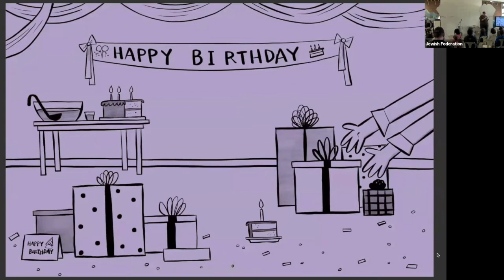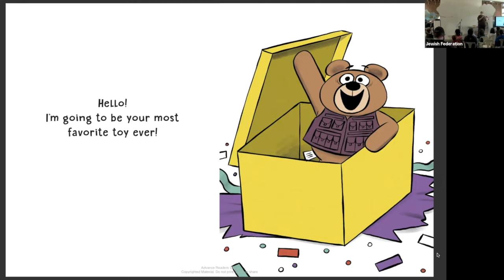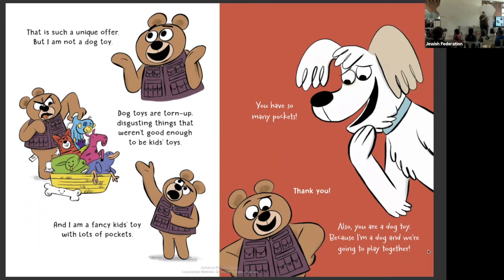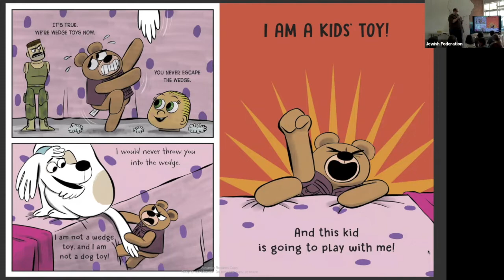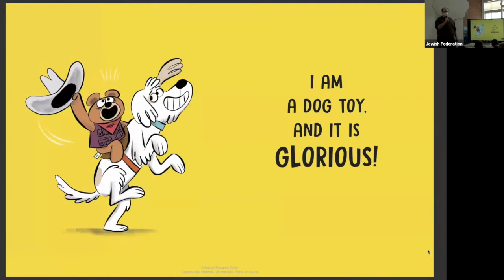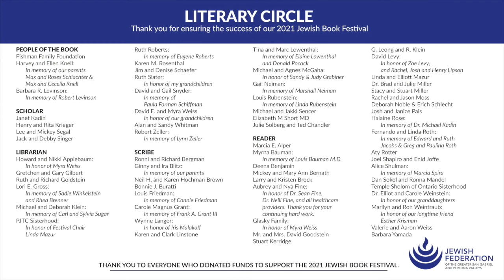2021 Jewish Book Festival - Ethan Berlin (I Am Not a Dog Toy)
Jewish Federation's 23rd Annual Jewish Book Festival presents Ethan Berlin, author of I Am Not a Dog Toy. He shared insights, answered questions, read his story, and made up a story with those in attendance during his presentation.